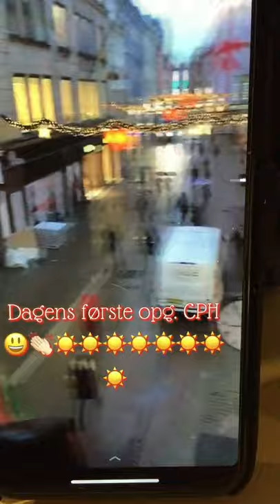Ole Mathiesen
Det er snart jul